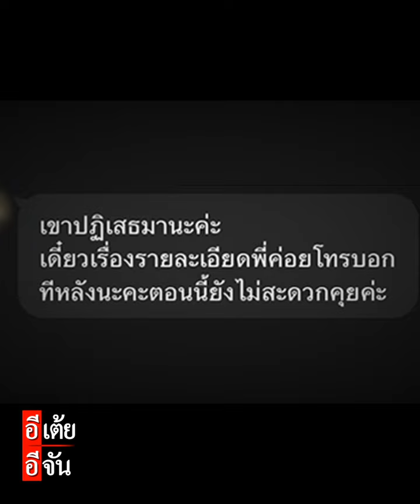แม้จะโดนปฏิเสธ แต่ก็สู้จนสุดหนทาง l พี่มายด์ตามหาพ่อ พลัดพราก 35 ปี : อีเต้ย อีจัน EtoeyEjan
แม้จะโดนปฏิเสธ แต่ก็สู้จนสุดหนทาง l พี่มายด์ตามหาพ่อ พลัดพราก 35 ปี